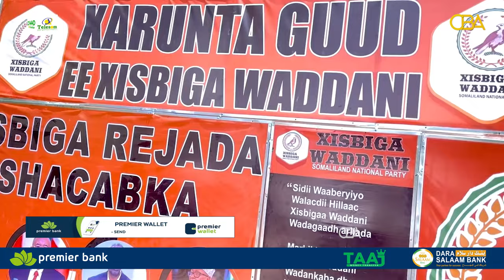Musharaxa madaxweyne ee xisbiga Waddani Dr.Cabdiraxmaan Cirro ayaa qaatey kaadhkiisii Golaha Dhexe.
Musharaxa madaxweyne ee xisbiga Waddani Dr.Cabdiraxmaan Cirro ayaa maanta Xarunta Guud ee xisbiga ka soo qaatey kaadhkiisii Golaha Dhexe.